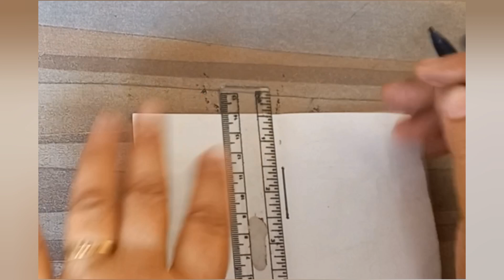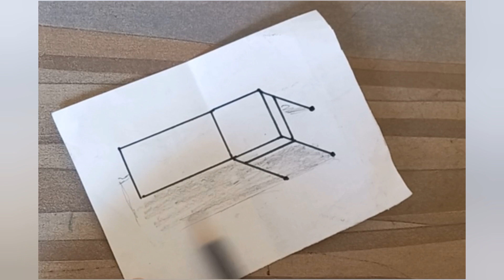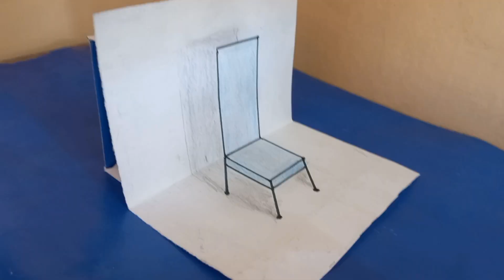3d chair on paper. drawing tejas art.